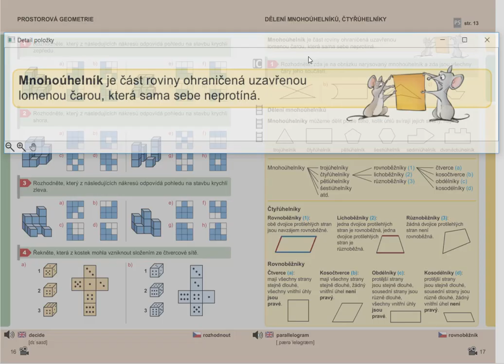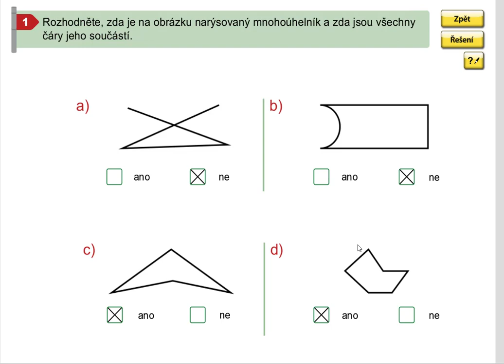Opakování (mnohoúhelníky), Geometrie pro 5.roč., str. 17, cv. 1